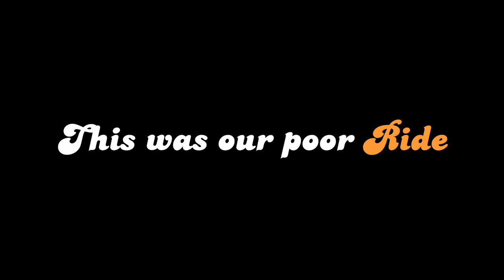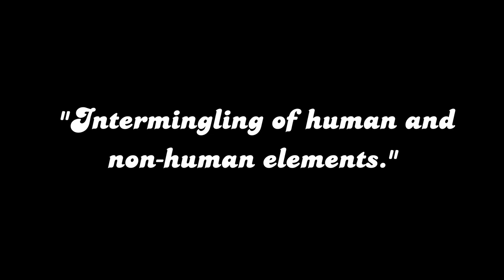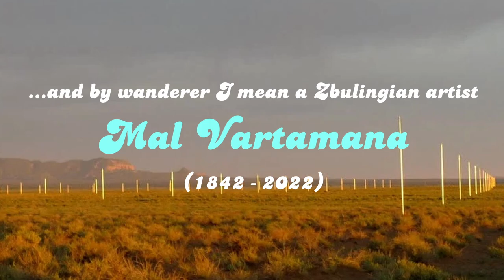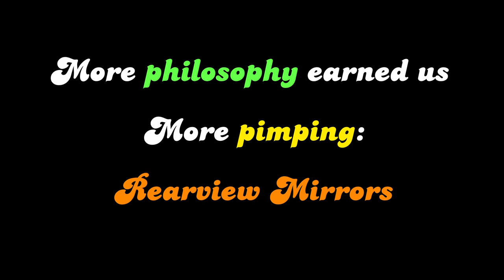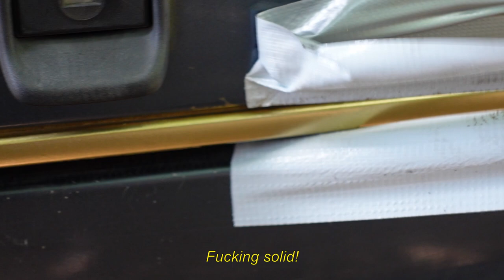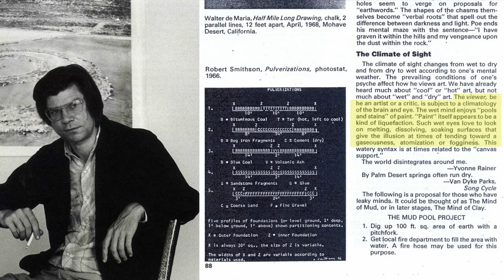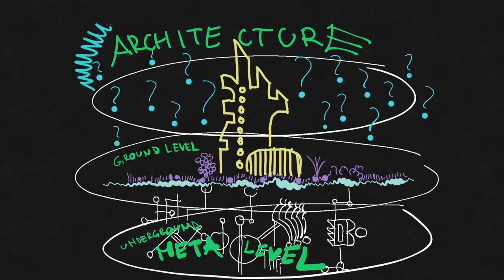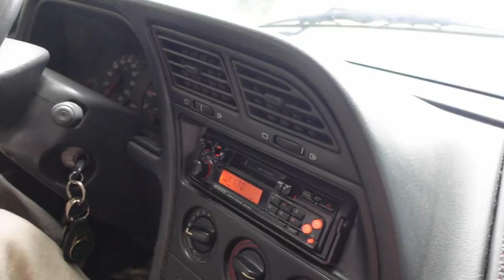The Ultimate Philosophy of Pimping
CHAPTERS:

00:00 Introduction
00:49 Pimp My Nature
01:16 Redefine what a landscape is
01:39 Does nature even need pimping?
02:10 Nature and culture (natura vs cultura)
03:17 Auguste Rodin on Art
04:06 Pimping of wheels
05:20 Land art: nature pimping practice
06:25 Robert Smithson's conclusion
07:09 Pimping of rearview mirrors
08:43 More land art
09:43 Rear tuning
11:10 Conceptual pimping
11:43 Antenna tuning
12:05 Pimping philosophy diagram
12:20 More conceptual pimping
12:20 Wet mind philosophy
14:00 Towing piece pimping
14:24 Metaphysical question
14:46 Spoiler pimping
15:43 Architecture pimping
16:48 Final pimping ride

Pimp master one: Ondra Svoboda
Spoiler pimp master: Honza Hájek

Zbuling is the next stage of civilizations, the true philosophy of nature, the movement of cultural maximalism, the future!

LITERATURE USED:
Dalibor Veselý - Architecture in the Age of Divided Representation
Auguste Rodin - On Art
Stanislav Komárek - Příroda a Kultura (Nature and Culture)
Robert Smithson - A Sedimentation of the Mind - Earth Projects

POEM OF ALTERNATIVE TITLES:

Pimping's Ultimate Philosophy
Philosophy of Pimping
Pimping: The Ultimate Philosophy
Unraveling Pimping's Philosophy
The Pimp's Ultimate Insight
The Philosophy of Pimping Unveiled
Pimping's Core Philosophy
Unlocking Pimping's Philosophy
Pimping's Deepest Truth
The Pimp's Intellectual Quest
Pimping Insights Unleashed
Pimpology: A Philosophical Study
Unraveling Pimping's Essence
Pimping's Hidden Wisdom
Mastering the Art of Pimping
The Enigma of Pimping
Pimping's Profound Discourse
Pimping's Deep Doctrine
The Essence of Pimping
Unlocking Pimping's Secrets
Pimping Unveiled
Pimping: A Philosophical Approach
The Core of Pimping's Teachings
Pimping: An Intellectual Journey
The Wisdom Within Pimping
The Pimping Perspective